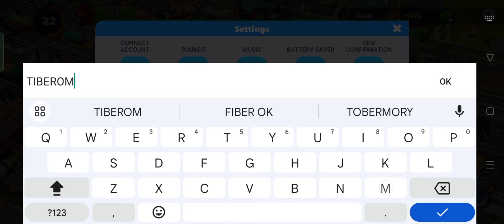Trainstation 2 Games New Redeem Code || Trainstation 2 Games New Gift Code June 2023 (Part - 5)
In this video, I'm going to show you ➤Trainstation 2 Games New Redeem Code || Trainstation 2 Games New Gift Code June 2023 (Part - 5)

        Thanks.